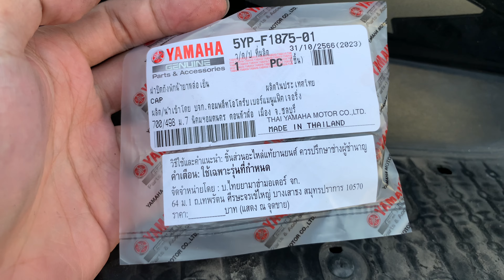เปลี่ยนฝาปิดถังพักน้ำหล่อเย็นสำรอง Aerox